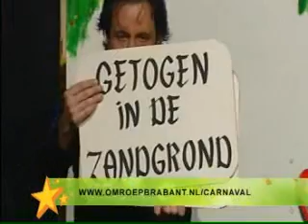Timper uit Asten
Timper uit Asten stond op het podium bij de Keiebijters in Helmond met het lied Ik ben een Brabo.